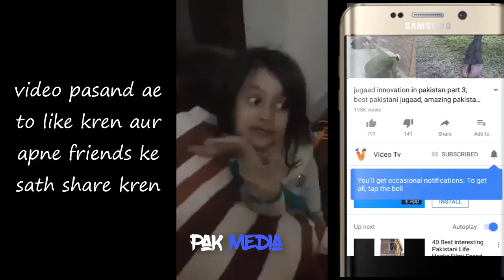bache ki baten, pakistani cute kid will surprise you , pakistani talent in urdu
today we have a kid with us whose grand father died and guests are coming simultaneously so this pakistani cute kid is talking amazingly and surprises us with his talk. she is really talented.
Hello guy's
On this Channel I made all the in Urdu because I made this Channel to help PAKISTAN
and to support Urdu.